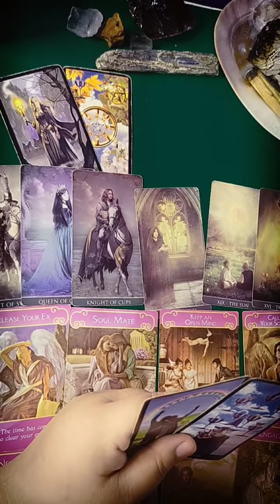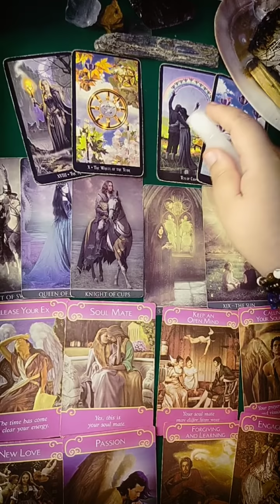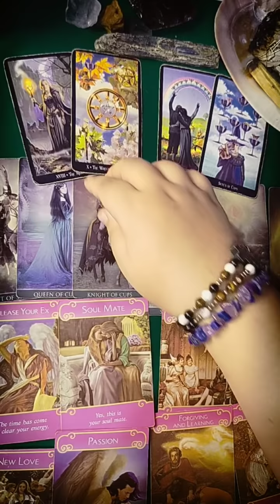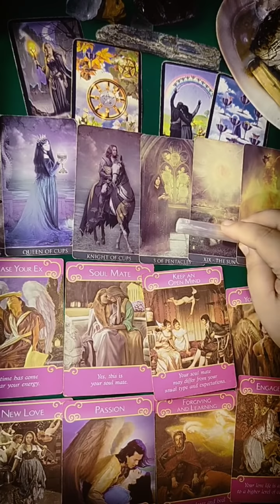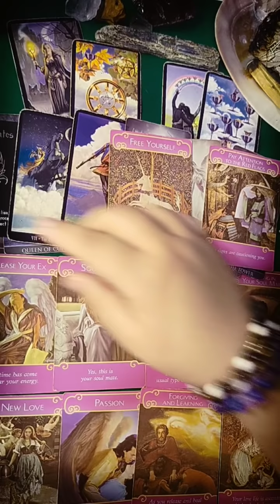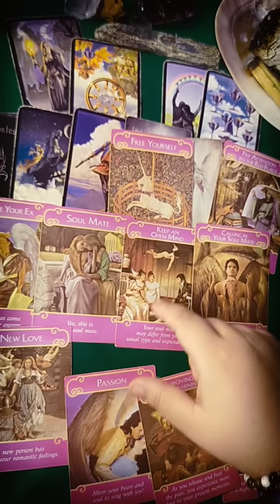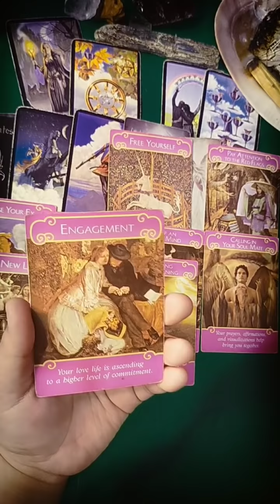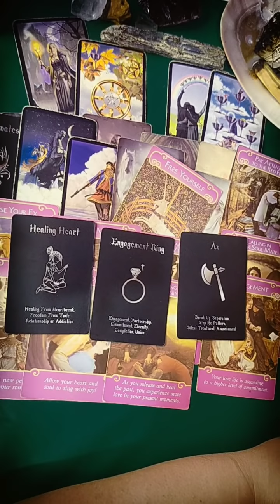🌍Dadating na itong taong ito para magkaroon ng pagbabago sa inyong dalawa 💫Taurus💫Virgo💫Capricorn💫